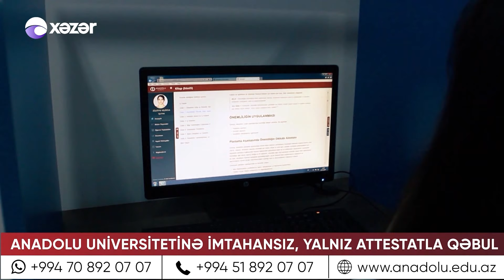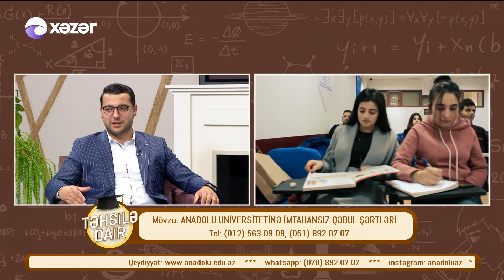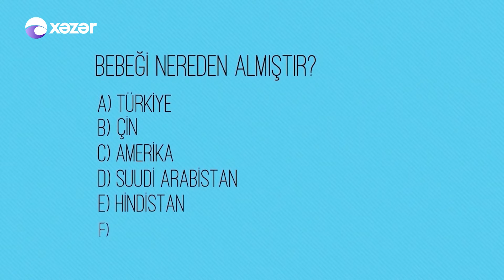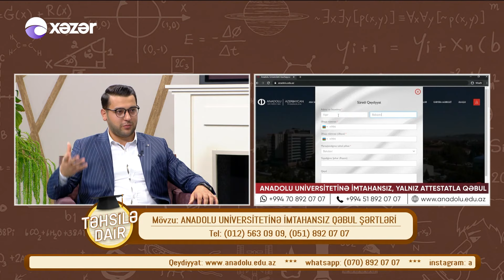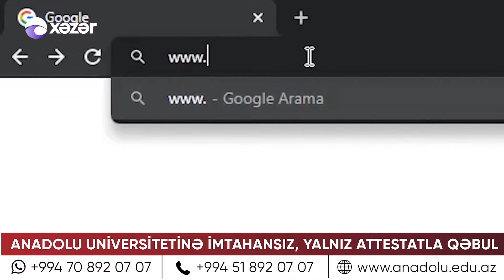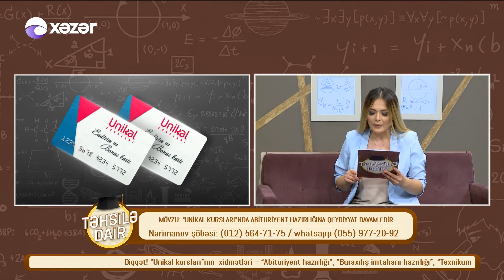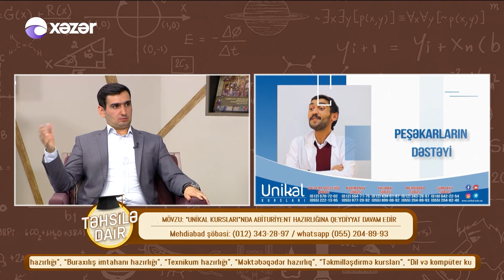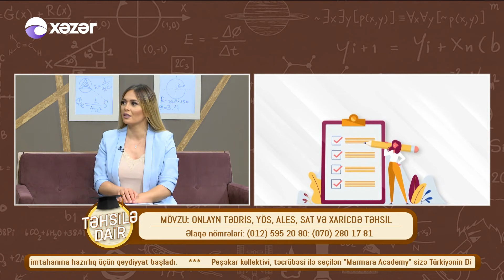Təhsilə Dair 03.09.2020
Qonaq : Araz Hətəmzadə
Mövzu:  Anadolu Universitetinə İmtahansız Qəbul Şərtləri

               Nurlan Abdullayev
               Yasəmən Məmmədli
Mövzu:  "Unikal Kursları"

               Nəbi Hüseynov
               Səxavət Məmmədov
Mövzu: Onlayn Tədris, YÖS, ALES, SAT Və Xaricdə Təhsil